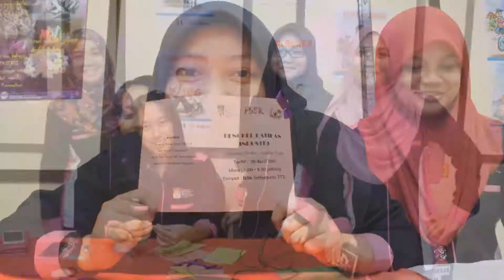VIDEO PENGHARGAAN : MALAM SINAR GEMILANG